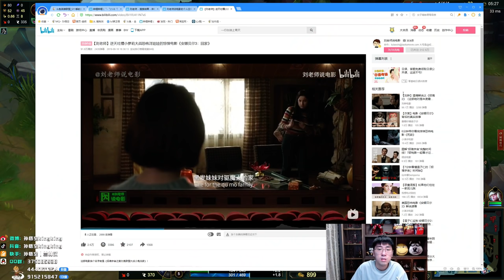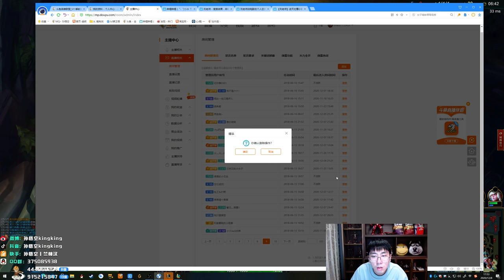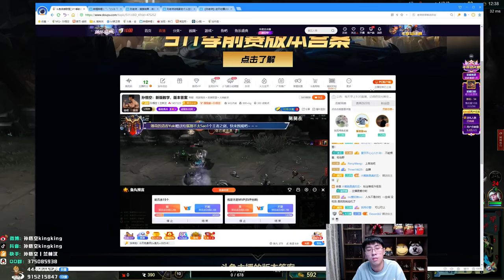【猴哥】蘭林漢悟空：煉金VS鄂爾 國服 全程碎碎唸團戰攪屎棍（20201210P8）